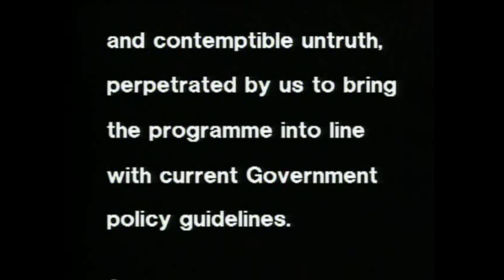Spitting Image 1985 Ending Into Central Production (Closing Ident) Queen Mother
Spitting Image 1985 Ending Into Central Production (Closing Ident).

Featuring parody of the Queen Mother.